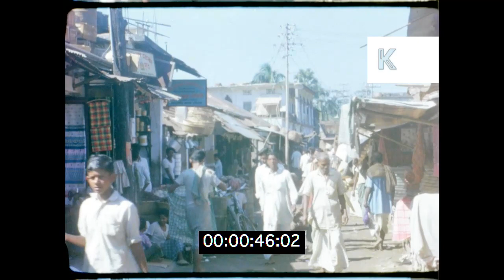1960s Brunei, Busy Street Scenes, Market Stalls, 16mm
1960s Brunei, Busy Street Scenes, Market Stalls, 16mm from the Kinolibrary Archive Film Collections. Clip ref KLR1360 available in 2K. For commercial projects only. To order the clip clean and high res, or to find out more about our various archive collections,

1960s Brunei. Busy street scenes. Rickshaws / taxis driving down busy road, pedestrians, buses.
Street scenes, people cycling and walking down. Architecture, housing. apartments, run down
POV from plane, aerials over Brunei. Wide river, farms, rural landscape, countryside.
Market street, stalls, crowd walking through stalls, children walking in front of camera.
Close up of fish in bucket, mudfish fish seller, catching fish from bucket in basket. Fish drying out on plate.

brunei, borneo, taxis, tuk tuks, rickshaws, transport, market, city, travel, food, fish, market stall, fishing, asia, south east asia, architecture, street scenes, travelogue